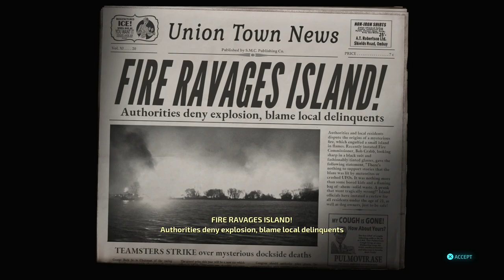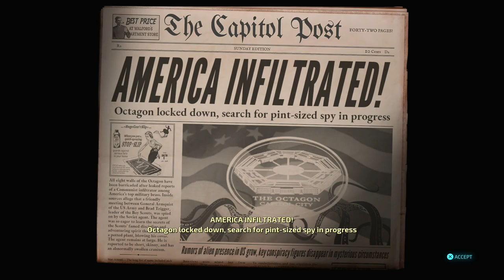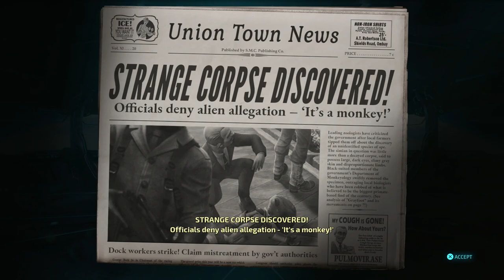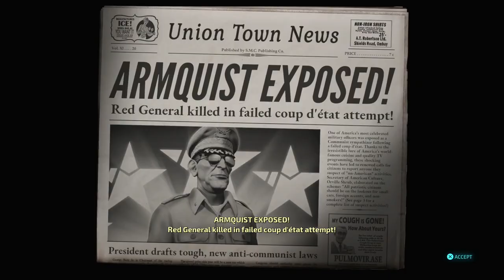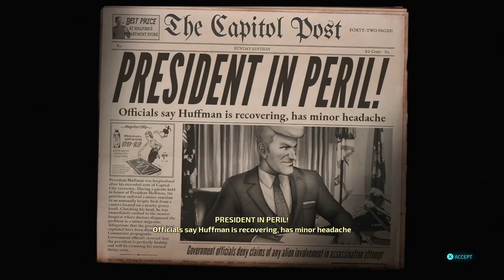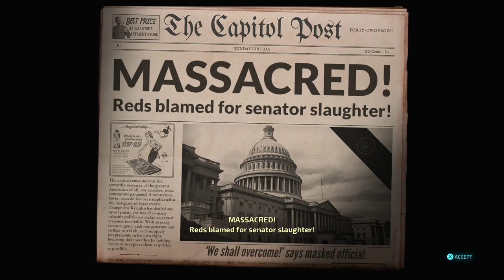DESTROY ALL HUMANS! - PS5 Walkthrough - PART 7 - ARMQUIST VS. THE FURONS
DESTROY ALL HUMAN! Gameplay Walkthrough Part 7 includes the missions...

Furon Down!
Mr Crypto Goes To Capital City
Armquist Vs. The Furons
The Lone Gunman
The Furon Filibuster

This no commentary HD walkthrough for DESTROY ALL HUMANS! also available on PC and Xbox Series X|S will include the Full Game Main Campaign Story Missions Side Missions Collectibles Cutscenes Gameplay and Ending.